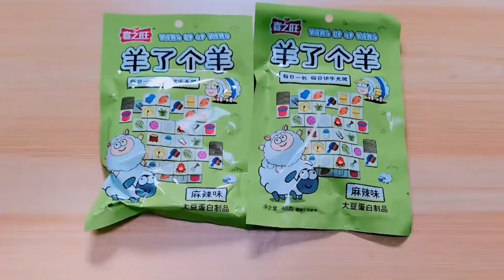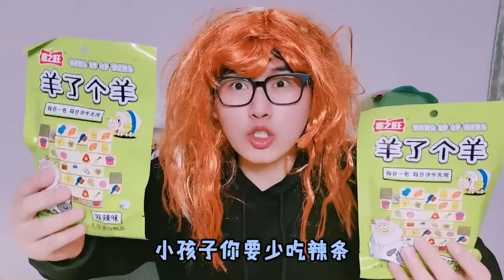【合集】軟橘子裡藏著水晶柳橙_尋寶挑戰